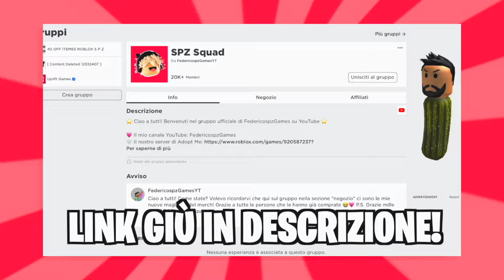SCAMBIO NEL SEVER PIÙ RICCO DI ADOPT ME NEL 2024! *INCREDIBILE* Roblox Adopt Me Scambi Italiano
In questo video scambio nel server più ricco di adopt me nel 2024!

🔔 Non dimenticatevi di cliccare sulla campanella in modo da non perdervi nessun nuovo video!

✨ISCRITTI: 462.000